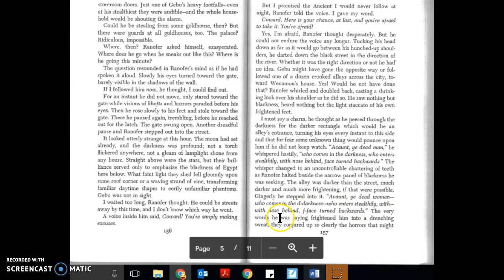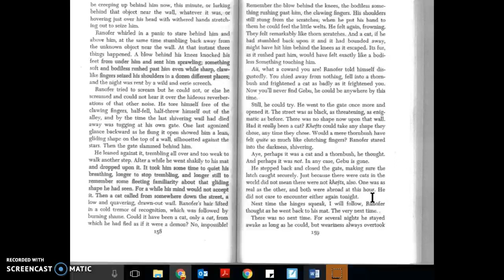p. 156-160 Chap 10 Golden Goblet